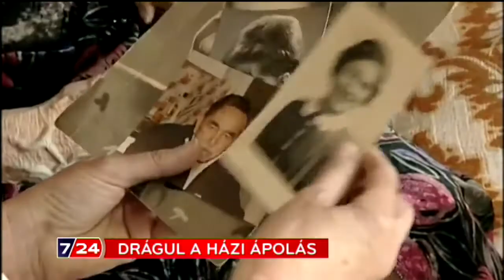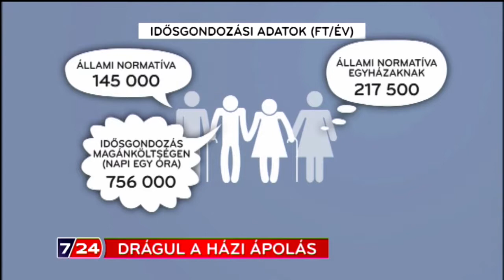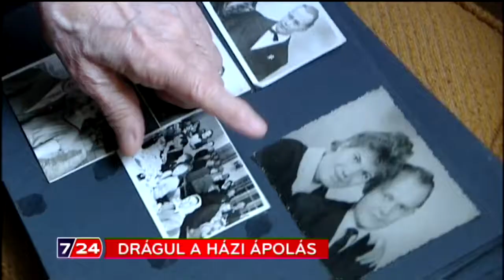Drágul a házi ápolás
Maróthy-Tóth Tímea riportja, 2015. január 25.